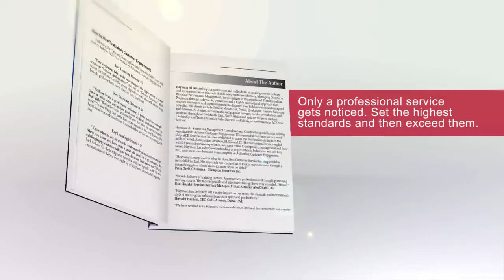Ace Your Service - Achieving Customer Engagement